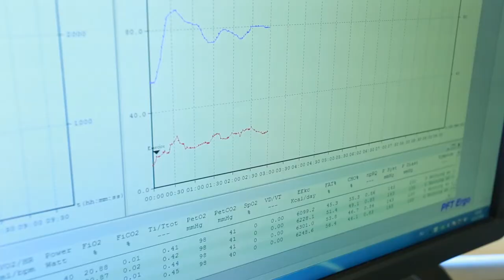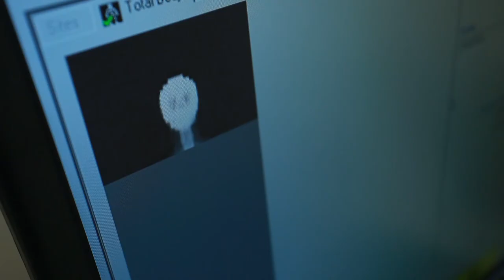Функциональное тестирование Анастасии Ганиной в Лаборатории "Гераклион"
Бронзовый призер Летнего Кубка "Гераклион" по функциональному многоборью Анастасия Ганина побывала в Лаборатории спортивной медицины и физиологии "Гераклион". Сертификат на бесплатное функциональное тестирование она получила среди прочих призов по итогам турнира в Парке Победы на Поклонной горе.
Также напоминаем, что посетить Лабораторию спортивной медицины и физиологии "Гераклион" может любой желающий. С услугами и ценами можно ознакомиться по ссылке